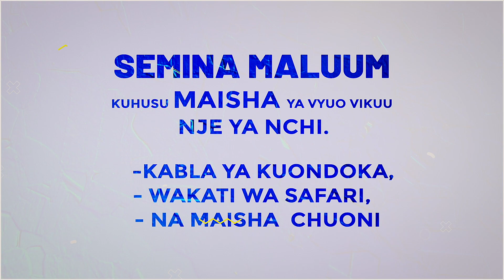UTARATIBU WA KUPATA MKOPO USIO NA RIBA WA HADI 70% GLOBAL EDUCATION LINK.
SEMINA MAALUM JUU YA MAISHA YA VYUO VIKUU NJE YA NCHI KABLA YA KUONDOKA, WAKATI WA SAFARI NA MAISHA YA CHUONI.

Maswali na Majibu kutoka kwa wanafunzi na wazazi na kujibiwa na Mkurugenzi Mtendaji wa Global Education Link katika semina elekezi.